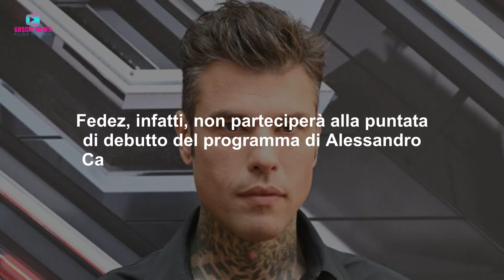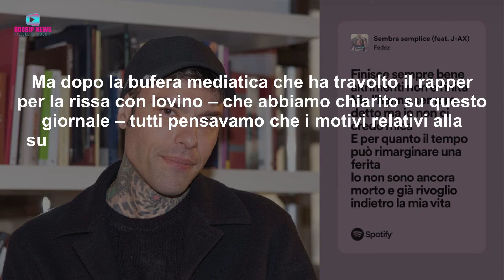Grave Shock per Fedez: Ricoverato D'Urgenza!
Fedez non parteciperà alla puntata d’esordio del programma di Alessandro Cattelan su Rai2 a causa di gravi problemi di salute. Scopri tutti i dettagli sulle ultime indiscrezioni.